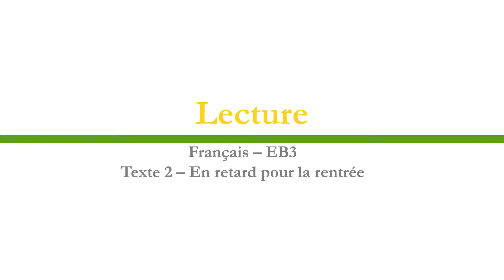En retard pour la rentrée 4